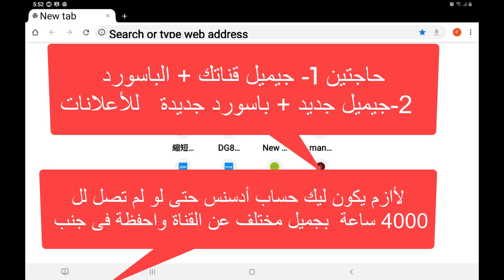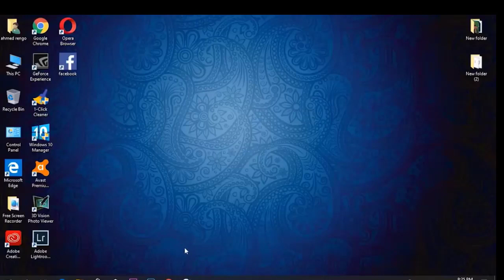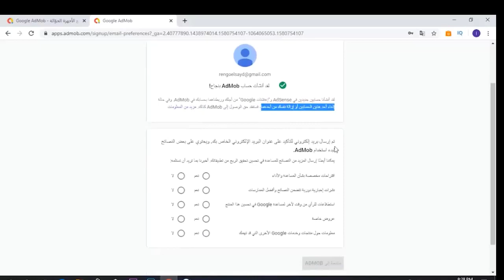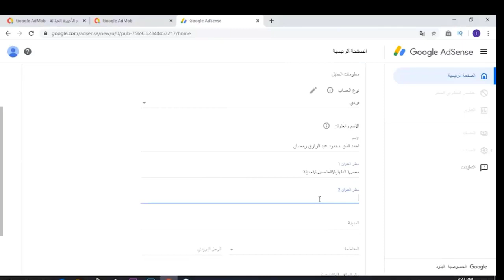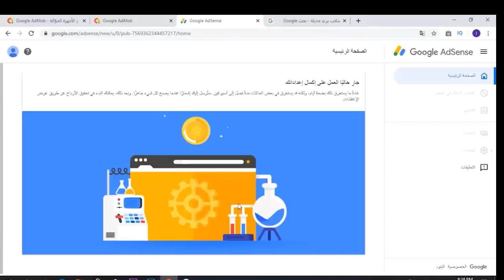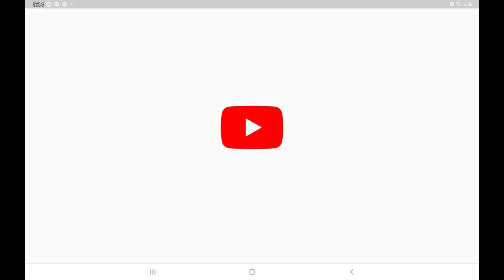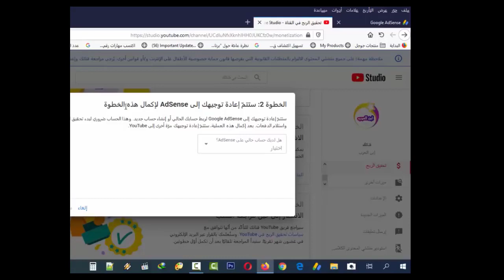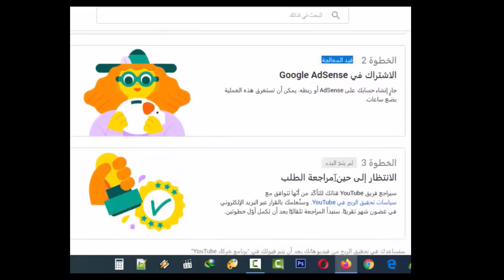حاجتين عمل حساب أدسنس وعمل تفعيل ربح